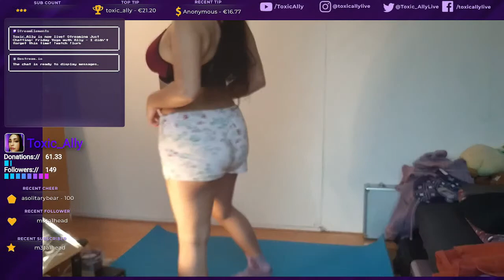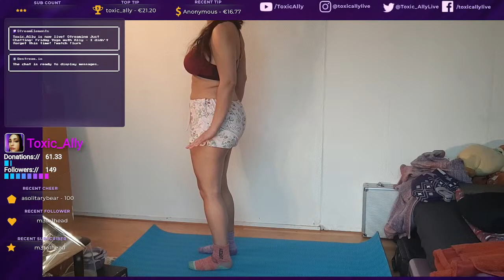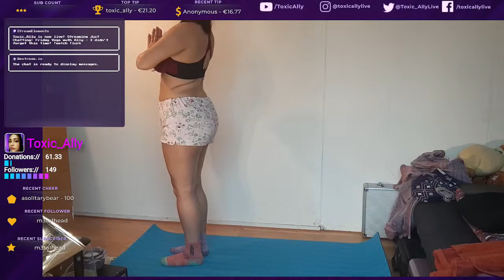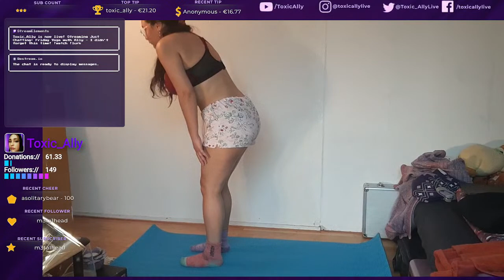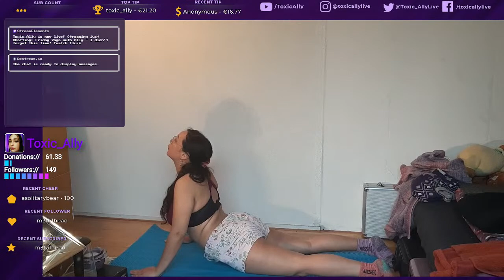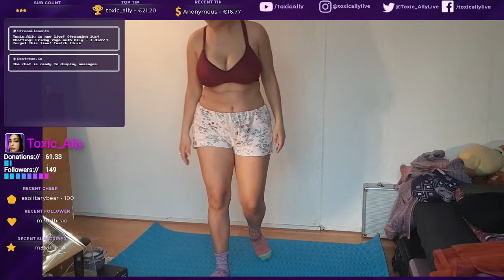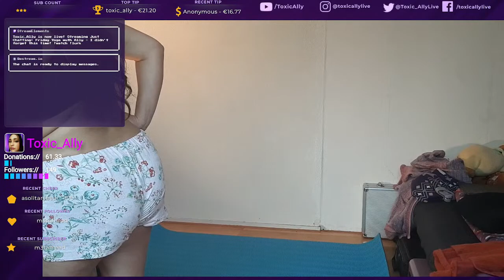Friday Yoga with Ally - I didn't forget this time! | Day 10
Last week I forgot I wanted to start doing Yoga on Fridays. This time here I am and I am ready to stretch and more! Come hang or do it along.

NEW SUMMER SCHEDULE!
I stream every Monday, Tuesday, Thursday, Friday and, Sunday
Mondays: Gw2 Raids
Tuesday: Allythology Series
Thursday: Allythology Series
Friday: Allythology Series
Sunday: Pathfinder Abomination Vaults
See you there~